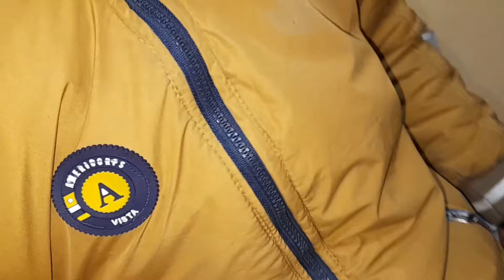Sasural se chle hum ghr ❤️😘|| birthday celebration 🎉 😚@simu_37vlogs